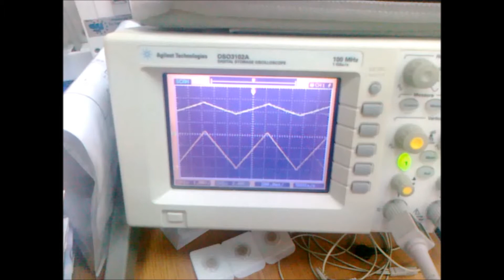Potentiostat - prove of concept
This is prototype of instrument potentiostat made for use with MSP430 series microcontroller and NI Elvis development system (separately). Full scheme will be psoted upon completion of the project. Analog circuit is LM324N supplied with +-3.3V dual voltage.Counter and Reference electrode are short circuted for testing purposes. Resistance being measured is 12K (connected between Counter and Working electrode).
Further explanation of potentiostat operation: Bard, A.J. and L.R. Faulkner, Electrochemical Methods: Fundamentals and Applications, 2nd ed. 2nd ed. 2001, New York: John Wiley & Sons.